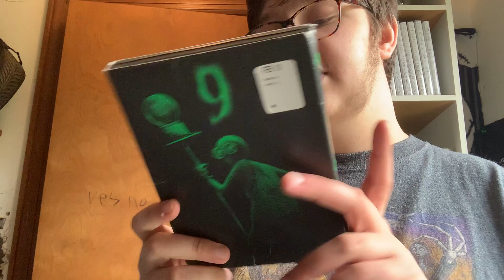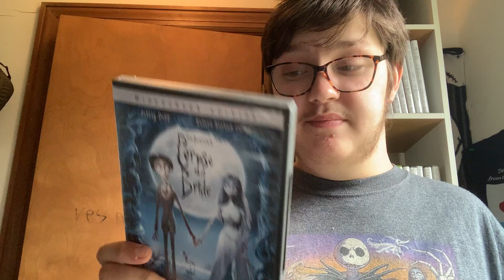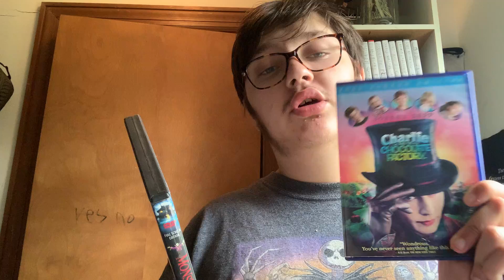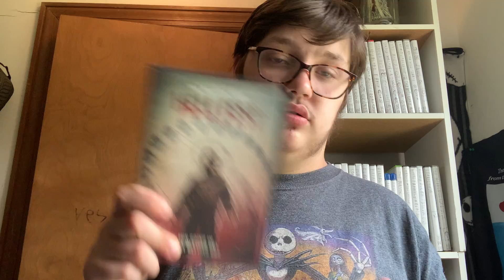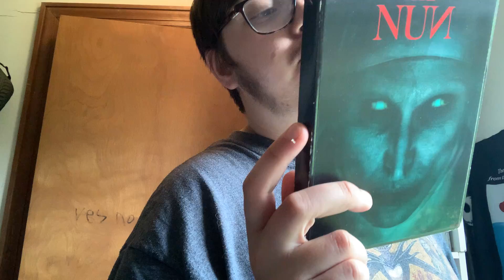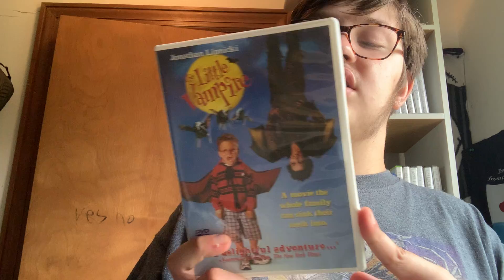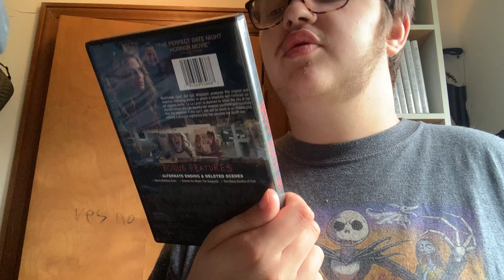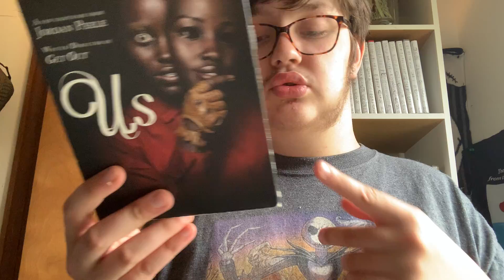talked about my Halloween 🎃 movies collection on Dvd & Blu Ray